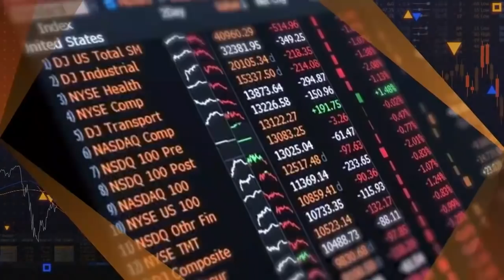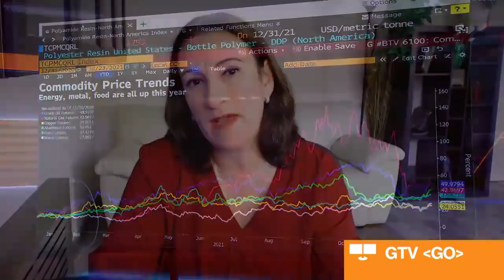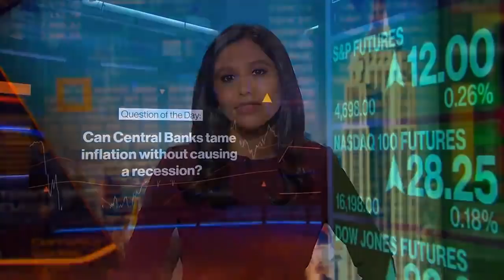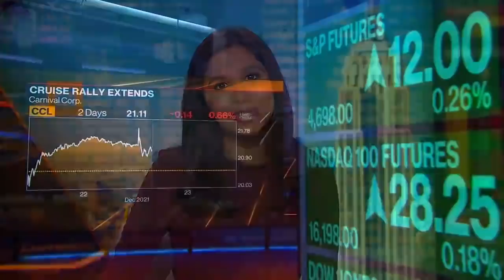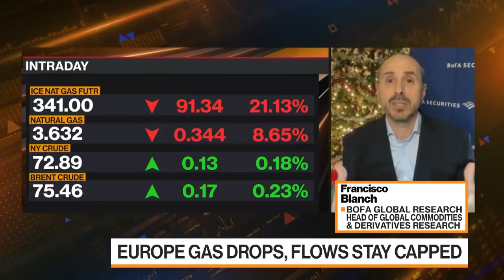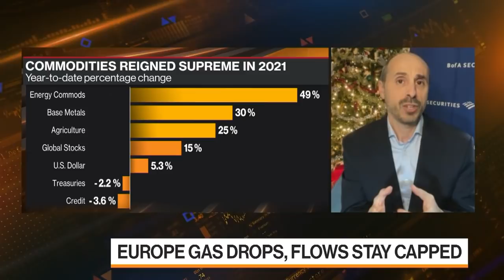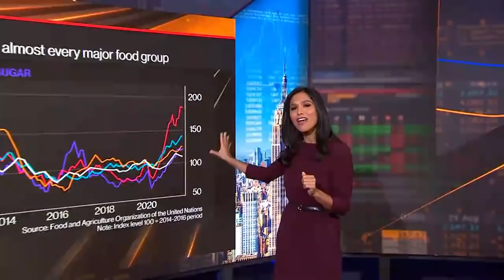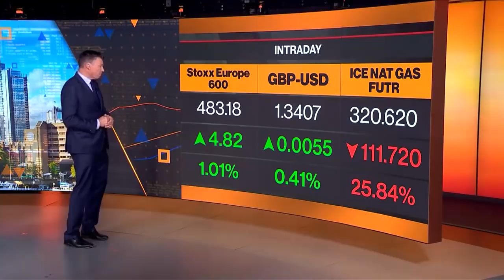Bloomberg Markets (12/23/2021)